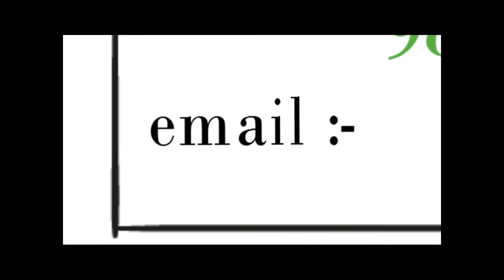The Renaissance School Mansa Introduction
The Renaissance School Mansa Introduction Video